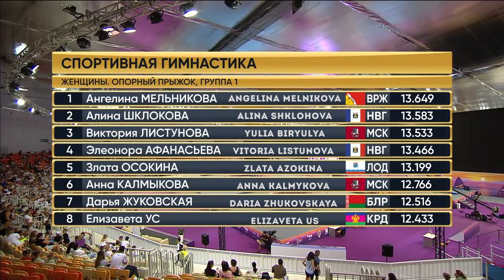Copa Ru 2023 Salto - Final por aparatos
Final de salto femenil de la copa Rusa 2023

Mantente al día y unte al canal y comunidad en Telegram.

Puedes apoyar al canal con un super gracias o uniéndote a la comunidad. Si te unes a la comunidad estarás apareciendo al final de cada video, donde te estaré dando las gracias como patrocinador del canal. 😌

Listas de videos que seguro te gustarán 🔥